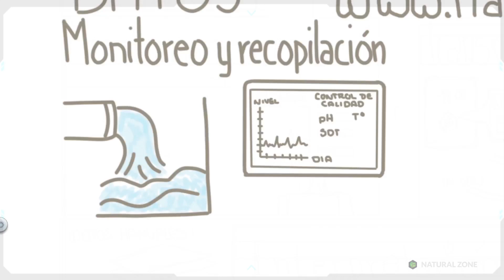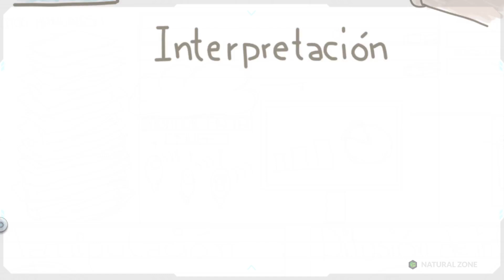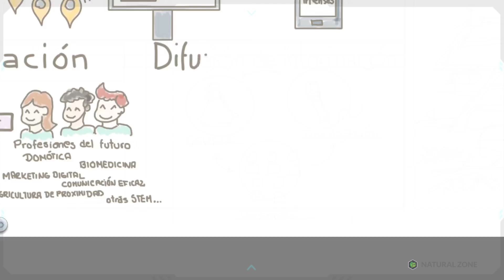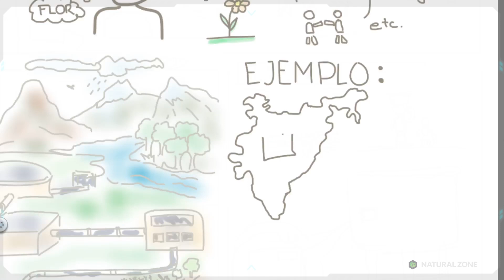5 características del agua "inteligente" 💧📲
Sabemos que el agua es una de las necesidades esenciales para la vida en nuestro planeta...en la última década está cobrando fuerza el término "agua inteligente". Revisa esta videonota de Natural Zone porque al final compartimos un caso de estudio que te va a inspirar. Comenzamos...
Fuentes de Referencia para de esta VideoNotaAmbiental